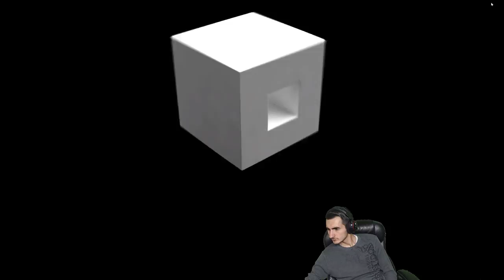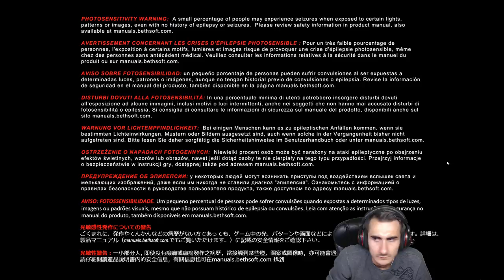Doom: Part 9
Itll be like "Fuck yeah blood of thine enemy..." -- Watch live